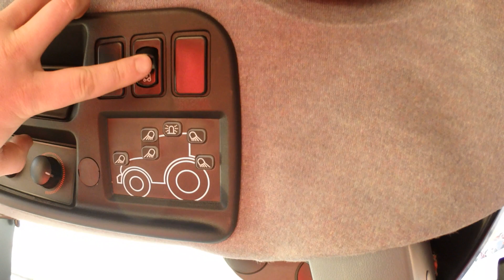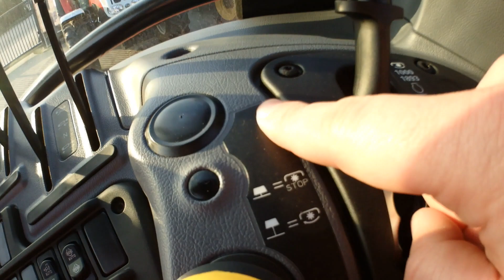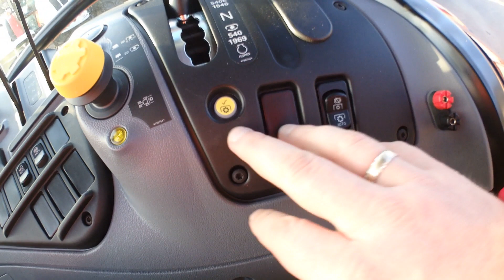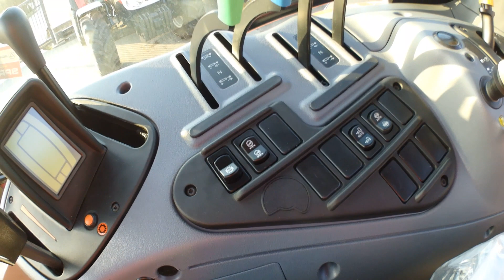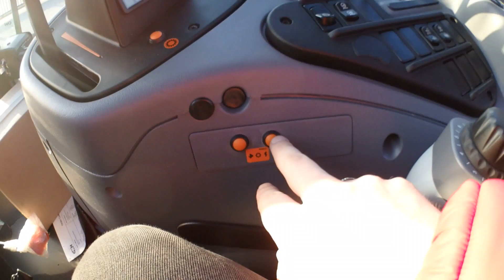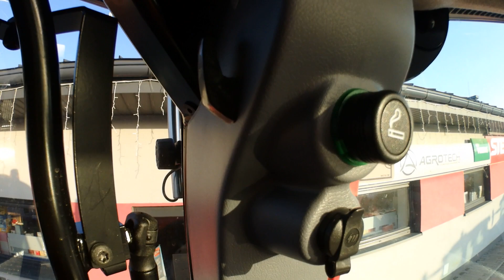Prezentacja ciągnika STEYR 6145 PROFI CLASSIC | AGRO-TECH Obsza | odcinek 5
Prezentacja ciągnika STEYR 6145 PROFI CLASSIC

Szykujemy już kolejny odcinek w którym weźmie udział - STEYR 4115 PROFI

Dealer ciągników STEYR woj. lubelskie i podkarpackie
Zapraszamy do współpracy: